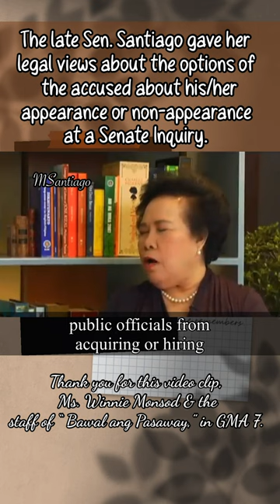Part3: miriam gave her legal view abt d appearance/ non-appearance of d accused in Senate Inquiry.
We could all learn from the explanation of the  Iron Lady of Asia in this video. This may also apply to the case of Pastor Apollo Quiboloy.

The late Sen. Santiago gave her  legal views about the options of the accused about his/her appearance or non-appearance at a Senate Inquiry.

Ms. Winnie Monsod was referring to the past issue of then Vice-President Jejomar Binay when lots of negative items were
hurled against him  at the Senate by former Vice-Mayor Ernesto Mercado.

Would like to thank Ms. Winnie Monsod and her team, “Bawal ang Pasaway,” for this video-interview.